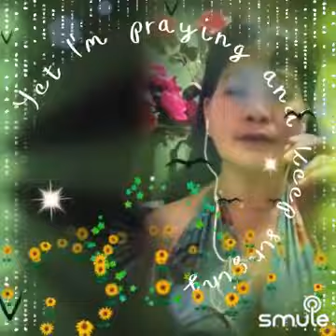❤❤❤SONATA OF 💘😻💜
I found this awesome recording of "Sonata of Love 🇵🇭®ℛℑ❤ℒℴѵℯ❤" on Smule